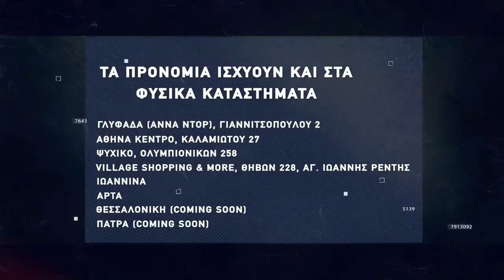Basketaki Salonica Development League - Puebla Vs Titans (4/5/22)